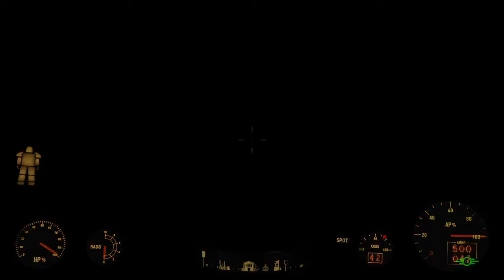Fallout 4 Brotherhood final - Part 4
Fallout 4